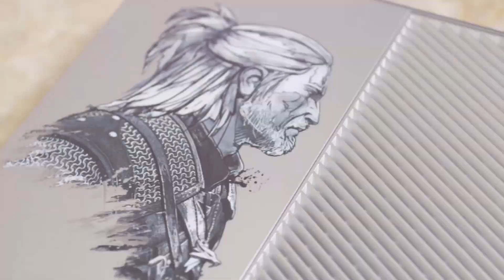GWENT: The Witcher Card Game - Major Nelson Plays Against Xbox One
Watch Major Nelson battle Xbox One's Lydia in GWENT: The Witcher Card Game. There's even a special guest that could provide an advantage to one of them.